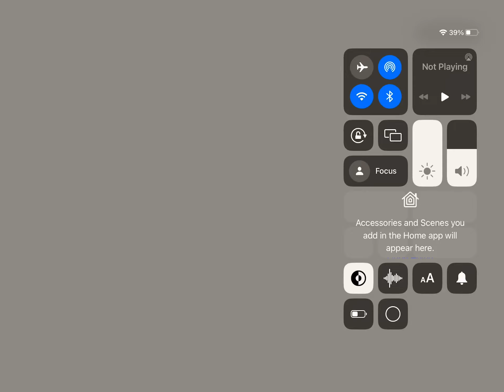toca kitchen girl eat too much food she throws up